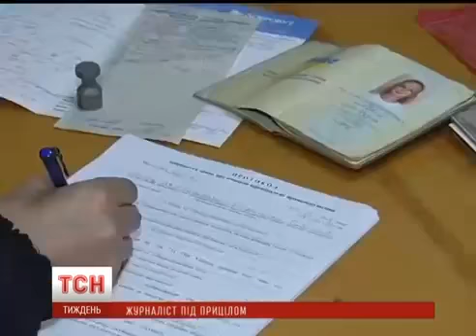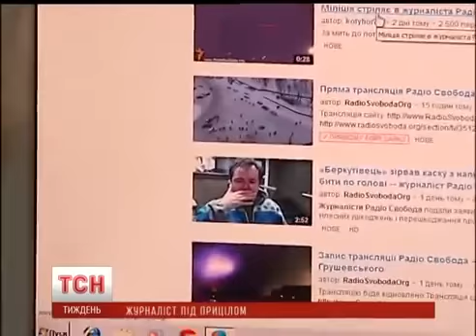Захарченко совсем не истребляет журналистов или даунецкий Рафик ни у чом не винават:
Милиция не только ЦЕЛЕНАПРАВЛЕННО уничтожает журналистов но и с тем же рвением говорит что ни в чем не винавата. А в чем когда было виновато МВД Украины ? Рафики никогда ни у чом не винаваты

UA - Правоохоронці спростовують звинувачення у обстрілі журналістів. За останні два місяці понад сотня наших колег постраждали від міліційних кийків, куль і гранат. Національна спілка журналістів України офіційно заявляє, що пресу цілеспрямовано знищують. Випуск ТСН.Тиждень за 26 січня 2014 року

RU - Правоохранители опровергают обвинения в обстреле журналистов. За последние два месяца более сотни наших коллег пострадали от милицейских дубинок, пуль и гранат. Национальный союз журналистов Украины официально заявляет, что пресса целенаправленно уничтожают. Выпуск ТСН.Тиждень за 26 января 2014 года